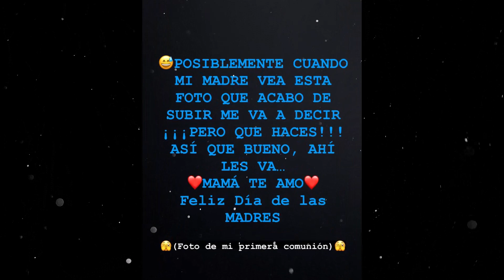Toni Costa PRESUME el bonito GESTO de Evelyn Beltrán con su mamá por el Día de la Madre.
La novia del bailarín tuvo este amoroso detalle con Carmen en un día tan especial.